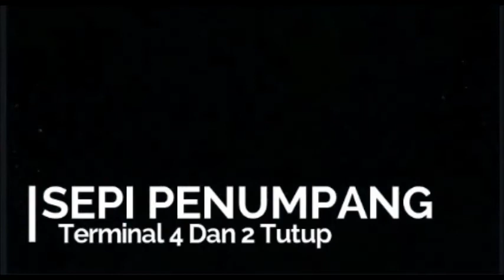Sepi Penumpang Pesawat Terminal 4 dan 2 Bandara Changi Tutup